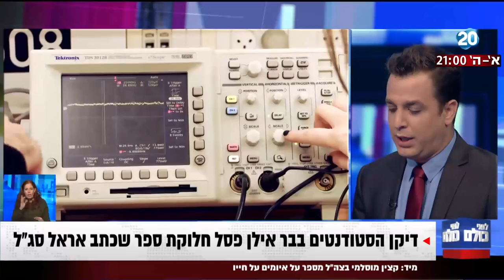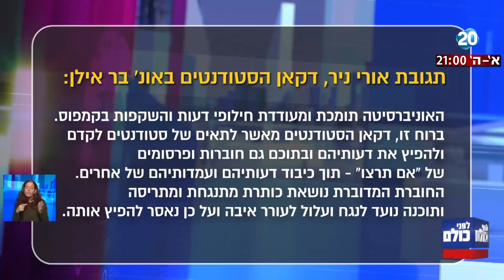לפני כולם - צנזורה נוסח אוניברסיטת בר אילן